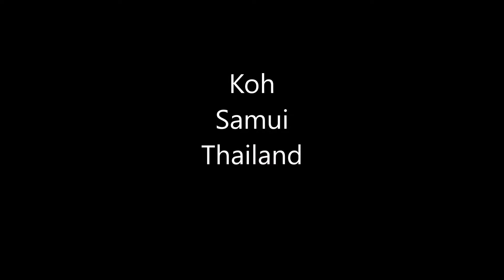Koh Samui, Thailand (New Year 2016)